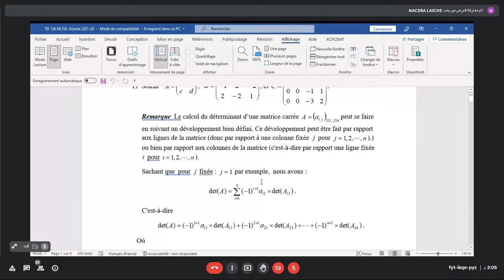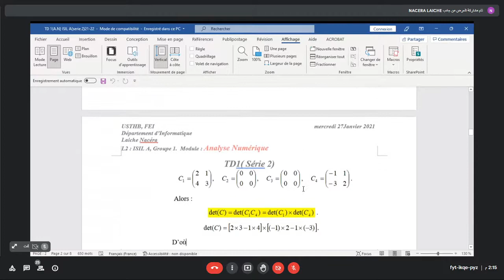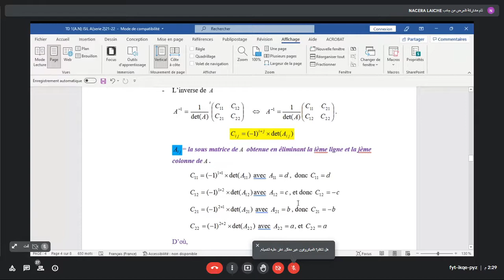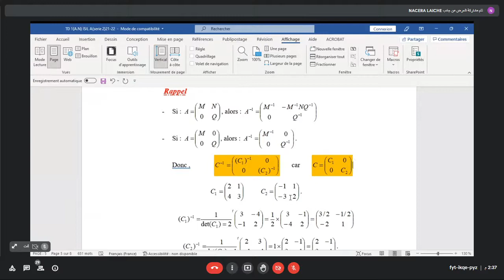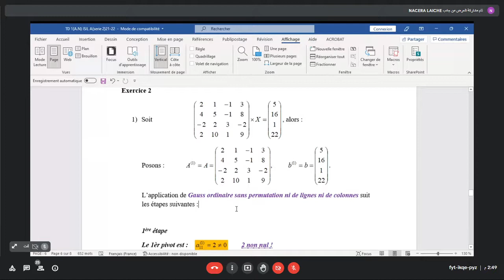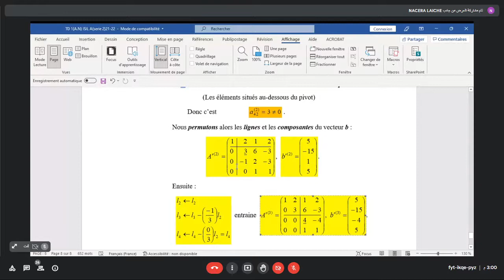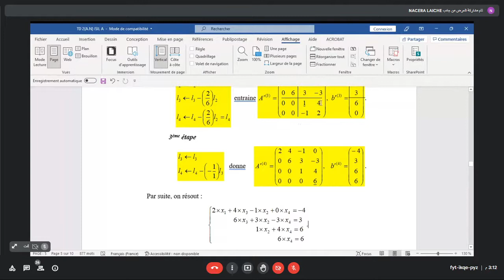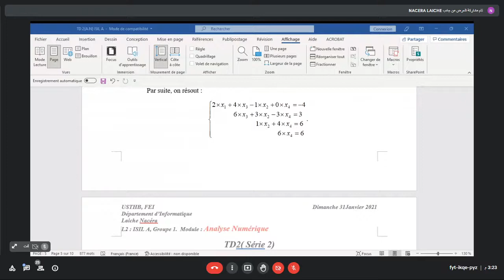Analyse numérique/TD serié 2(goupe 2)